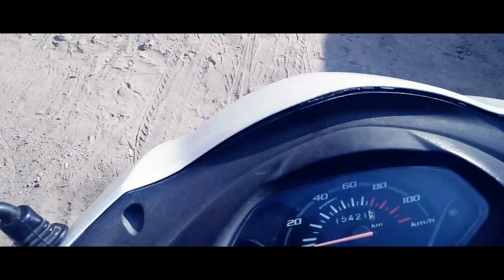The uk07 rider meetup🥺😬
THAT WAS AN EPIC DAY ..
I MET MY IDOL ANURAG DHOBAL (THE UKO7 RIDER).
HE IS MY VLOGGING INSPIRATION .
HE MADE MY DAY SO THANKYOU BHAIYA FOR MEETING ME.